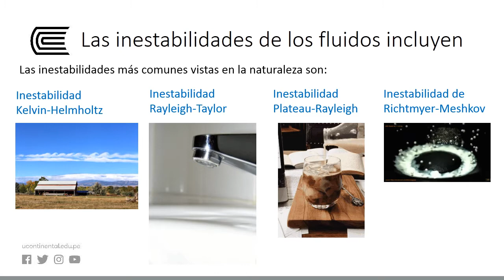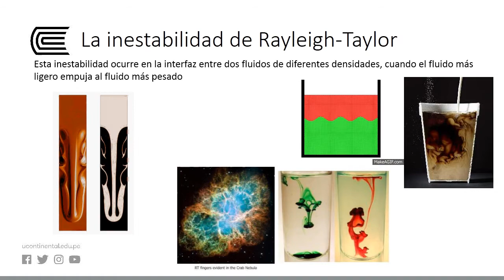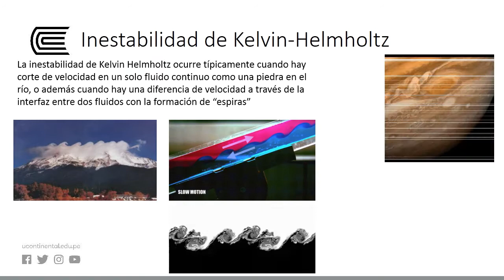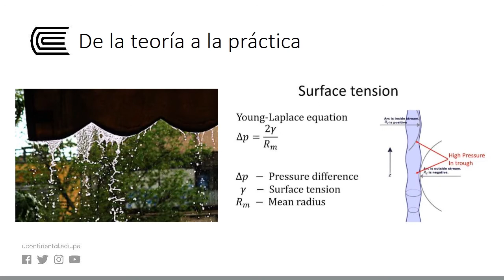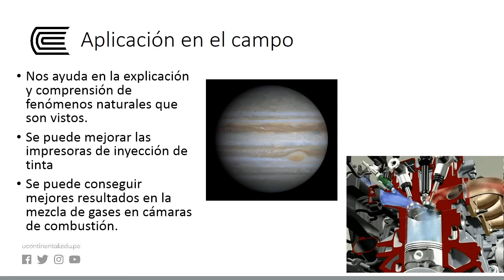Inestabilidad de fluidos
Mecánica de Fluidos 2